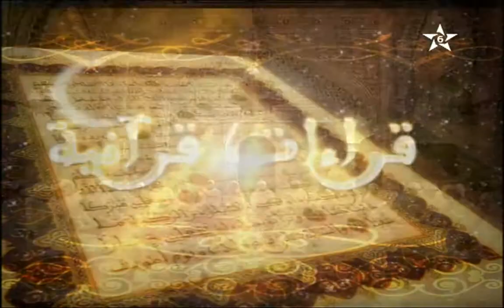قراءة جماعية لسورة التين